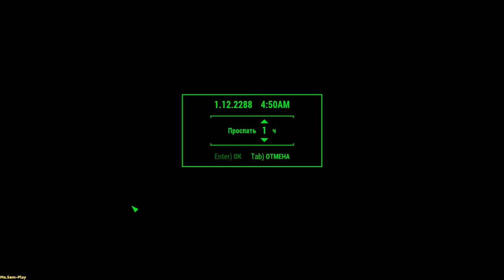Fallout 4 ➤ Fight with Clint(Бой с Клинтом) №55